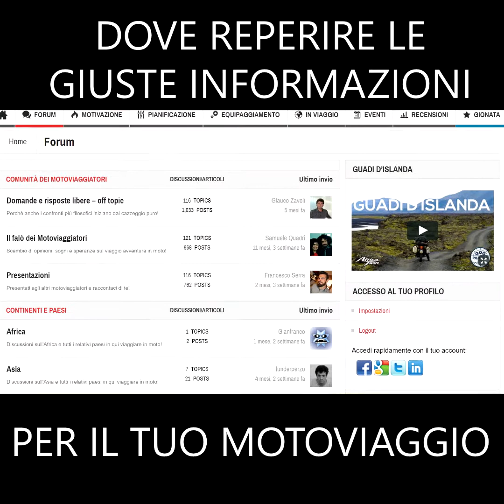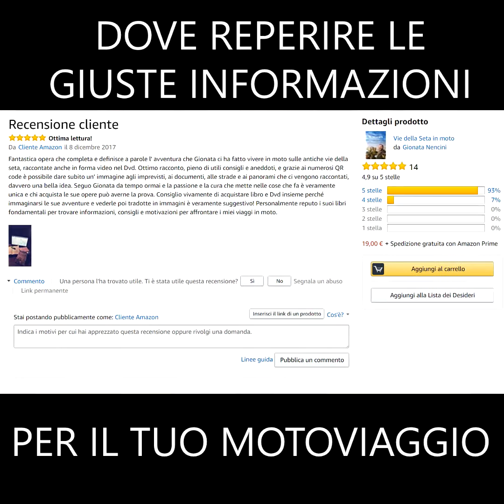Dove reperire le giuste informazioni per il tuo motoviaggio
LA MIA STORIA:
L’8 maggio 2005 partivo con 2.200 euro in tasca e una moto sovra equipaggiata, senza patente internazionale, senza visti, senza assicurazione medica né vaccini, e senza nemmeno ricambi per la moto. Avevo solo il passaporto, una chitarra, una bottiglia d’olio d’oliva legata alla forcella anteriore, il manuale d’officina e tanta voglia di mettermi in gioco.
L'8 maggio 2013 tornato in Italia con 270.000 km percorsi, 50 paesi visitati, 5 continenti toccati, 6 esperienze lavorative nel mondo per autofinanziarmi e un libro edito in proprio intitolato il Manuale del Motoviaggiatore.